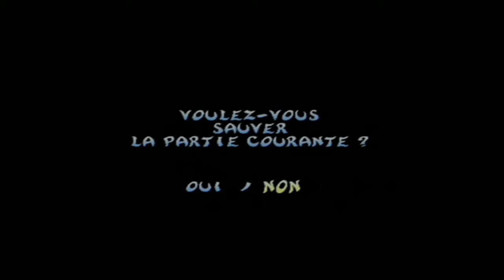Rayman Revolution Let's Play Partie 4/10 : La Fourberie d'un Crapaud Mesquin !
Le méchant magicien Mesquin aurais t'il raison de nous avec ça fourberie inégalable ?!

Clark aurais t'il la force de détruire les mures qui nous empêche de continuer ?!

Y'aura t'il un Let's Play sur Rayman 3 ?!